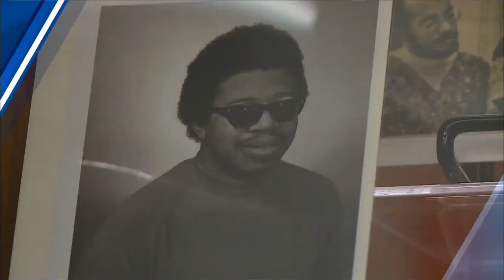Chronicle: Celebrating Black History Month Part 1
Chronicle BHM 1